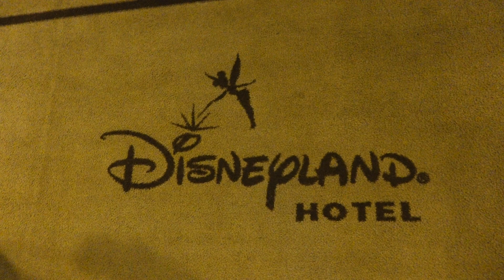Christmas Decorations at the Disneyland Hotel Disneyland Paris 2017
Explore the Disneyland Hotel of Disneyland Paris during the Christmas Season

Channel from the "Disneyland Paris NR. 1 Fanwebsite Belgium" with video's from Disneyland paris, the Disney Parks, special events, seasonal events & entertainment and a lot more.